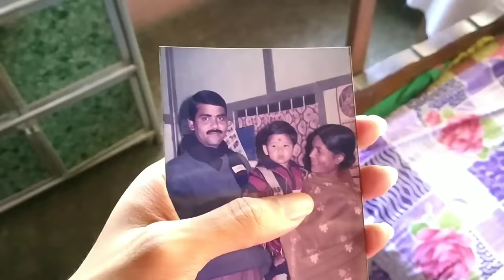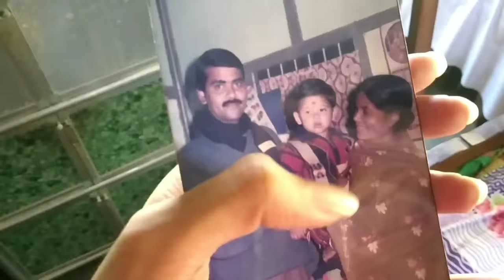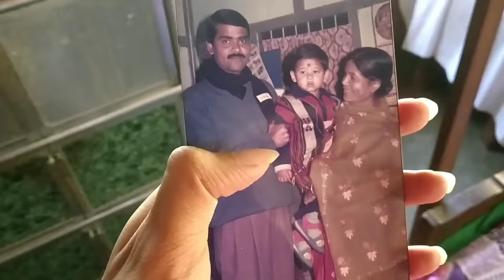Meet My Parents ❤